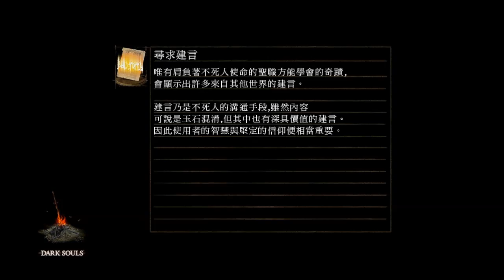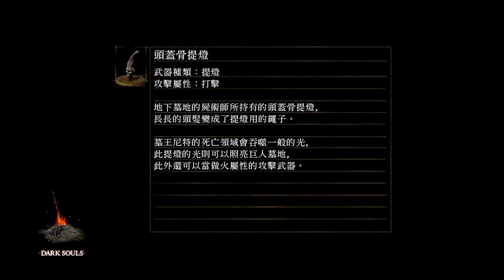[翔麟實況]黑暗靈魂八周目(Dark souls NG+7)實況第10集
這集打的Boss有深淵之主馬奴斯